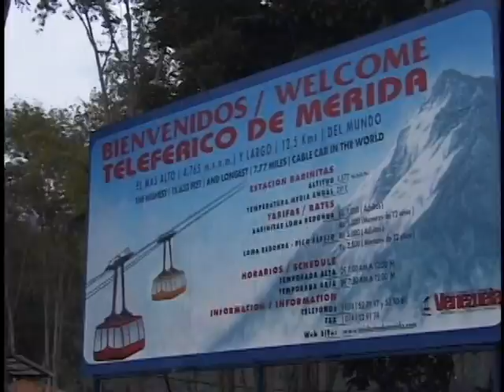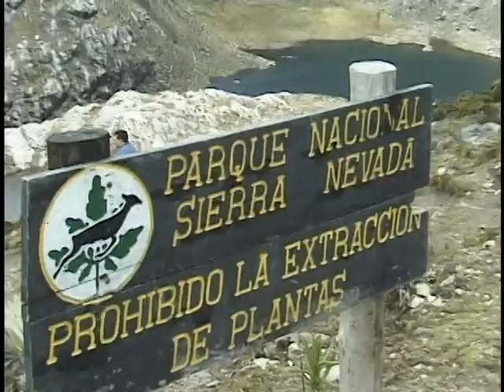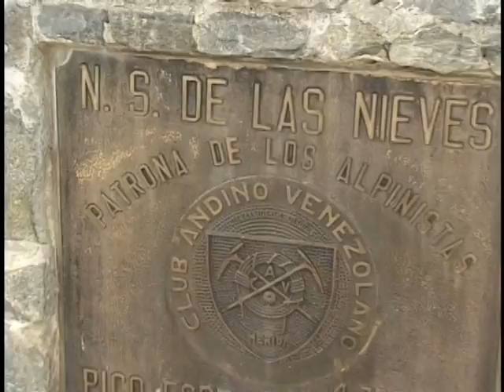MAS DE MÉRIDA...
Todo antes de la llegada del chavismo destructor